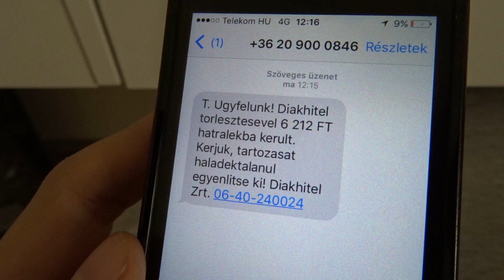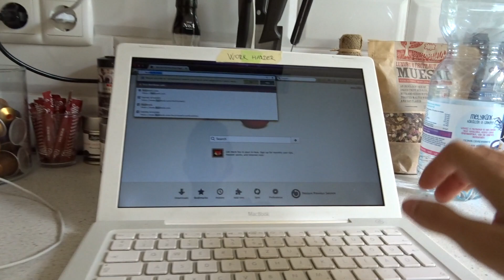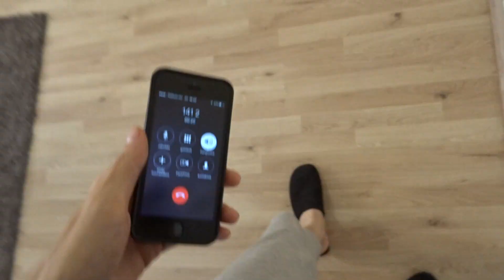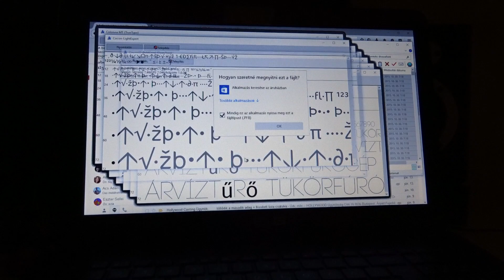NIncs net (vlog_356)